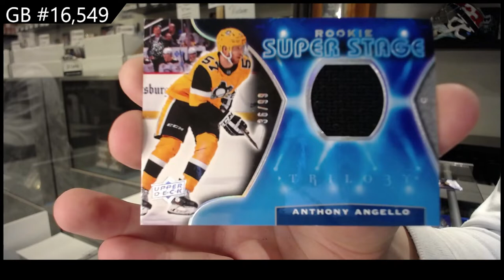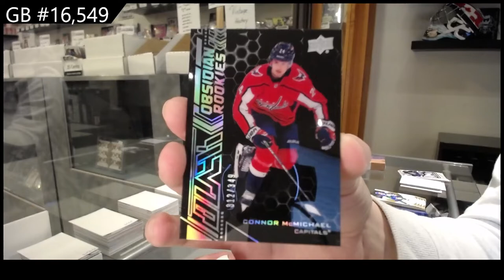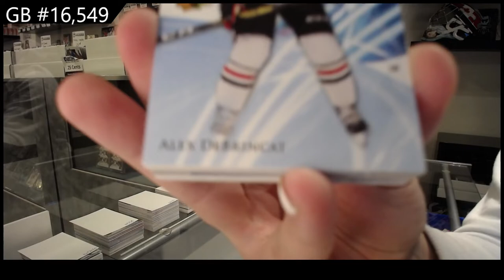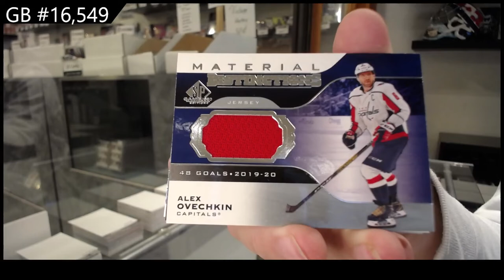20-21 UD SP Game Used & 20-21 UD SPx Hockey 3 Box Break - C&C GB #16,549